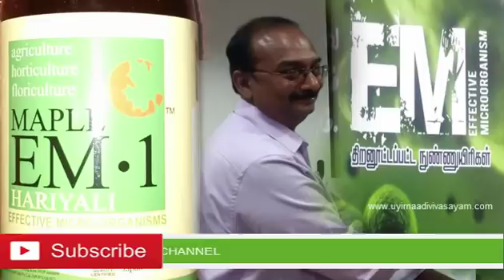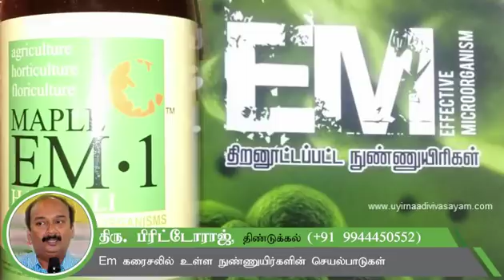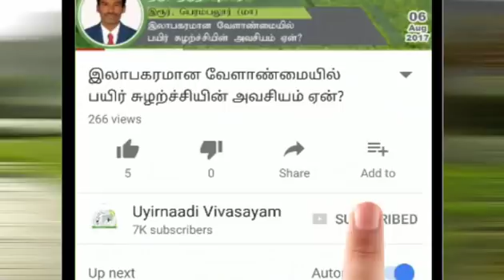Em கரைசலில் உள்ள நுண்ணுயிர்களின் செயல்பாடுகள்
Em கரைசலில் உள்ள நுண்ணுயிர்களின் செயல்பாடுகள் பற்றி தகவல் வழங்குபவர் திரு. பிரிட்டோராஜ் அவர்கள்